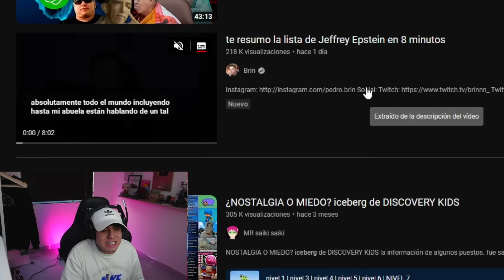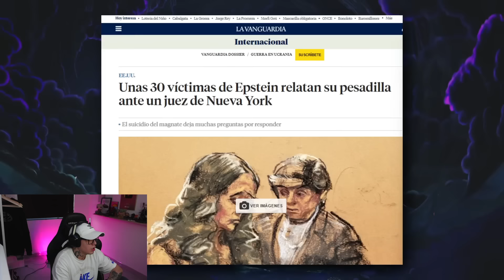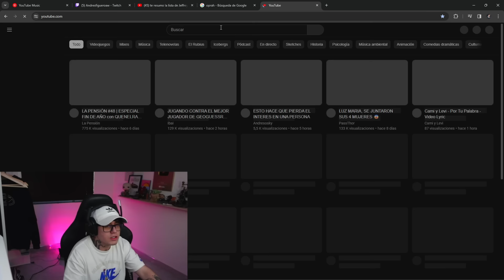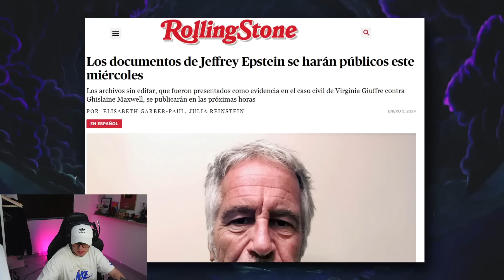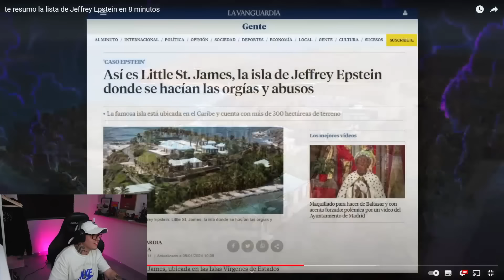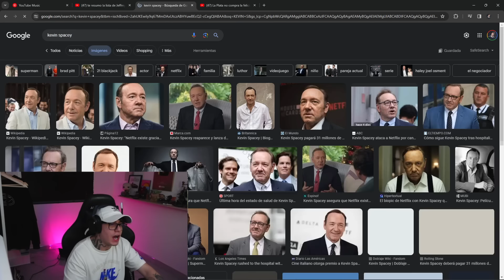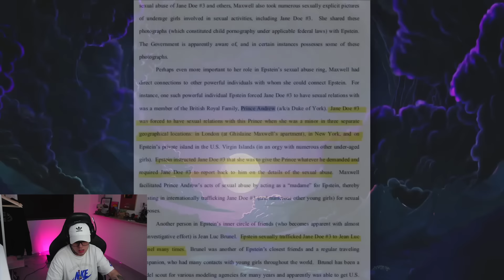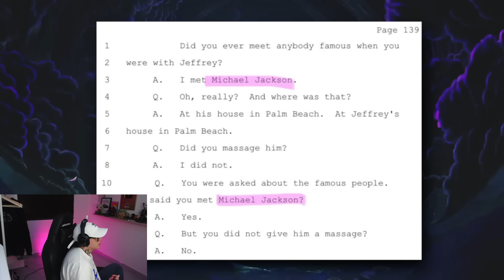MI OPINION SOBRE JEFFREY EPSTEIN